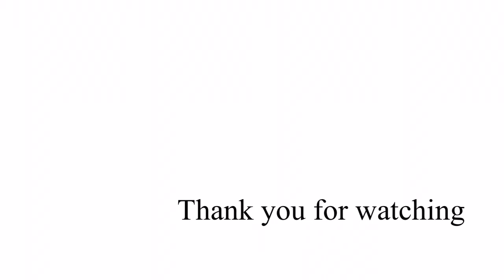【メキシコ】メキシコの愛すべき日常《メリダ》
ユカタン半島最大の都市メリダ。スペイン人たちが入ってきて最初に拠点にした街。落ち着いた雰囲気のある街並と独創的な幻獣アレブリヘの世界。